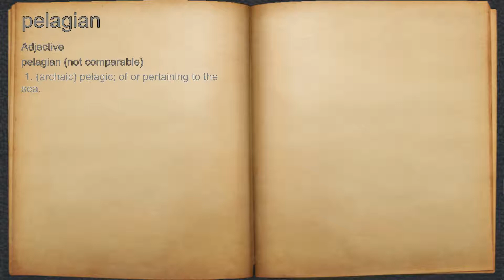What does pelagian mean?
A spoken definition of pelagian.

Intro Sound:
Typewriter - Tamskp